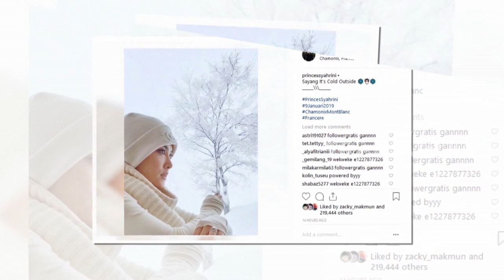Syahrini Kenakan Cincin Tunangan?